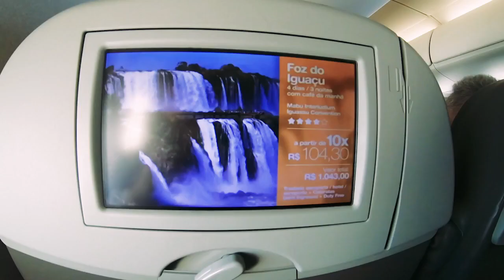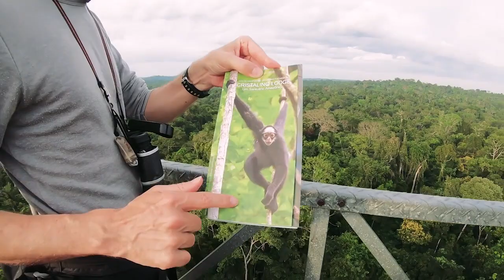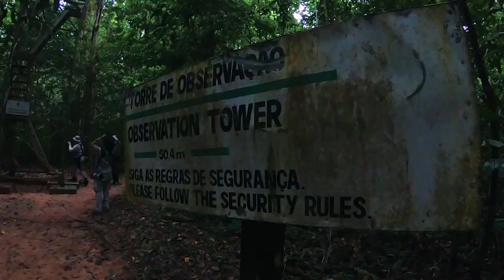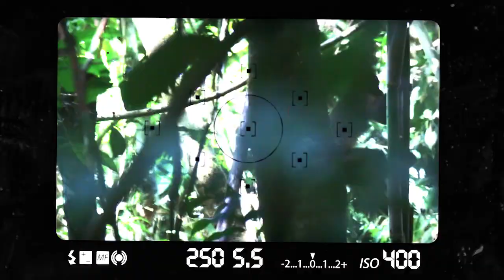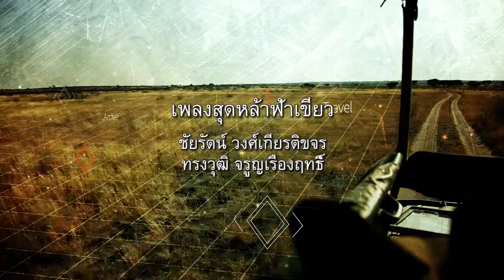บราซิล ตอนที่ 1 (7 ธ.ค. 62)